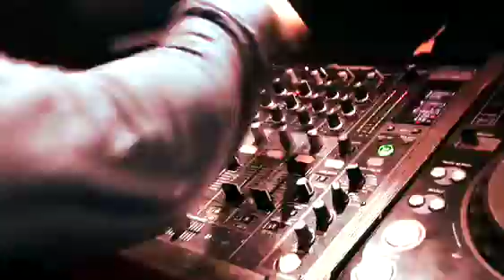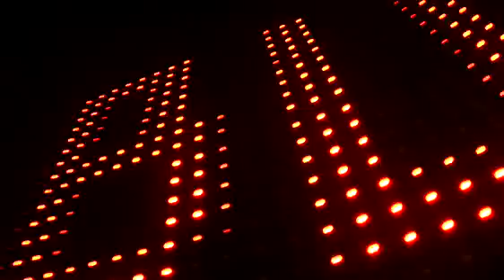Bobby Burns (live) set@Club Noa - Leeuwarden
Bobby Burns playing his new single "All you have to do" live..Hosted by Casablanca Connect..